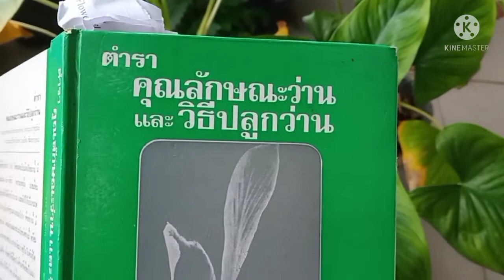ว่านเสน่ห์จันทน์ว่านเสน่ห์จันทน์ขาวว่านเสน่ห์จันทน์มหาโพธิ์ว่านเสน่ห์จันทน์แดงว่านเสน่ห์จันทน์เขียว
วรากรสมุนไพร โทร 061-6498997 Id Line. 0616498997 และ herbsddd ค่ะ
ว่านเสน่ห์จันทน์ ทั้ง ๕ ว่านเสนห์จันทน์ในสกุลบอนมี ๕ ชนิด ในตำราว่านรุ่นเก่า
๑.ว่านเสน่ห์จันทน์
๒.ว่านเสน่ห์จันทน์ขาว
๓.ว่านเสน่ห์จันทน์มหาโพธิ์
๔.ว่านเสน่ห์จันทน์แดง
๕.ว่านเสน่ห์จันทน์เขียว